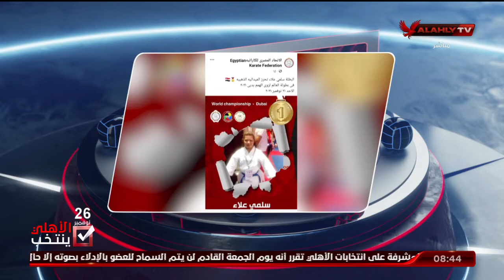محمد حمدي مدرب منتخب مصر للكاراتية لذوي الهمم:سلمي علاء حماسية جدا ووعدتني بالفوز بالميدالية الذهبية